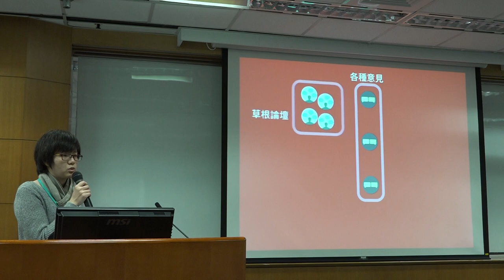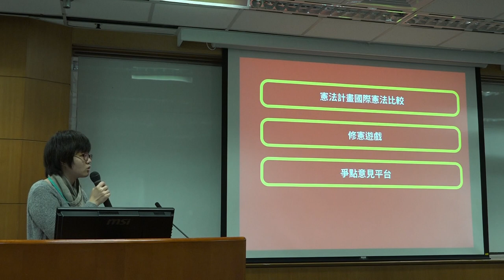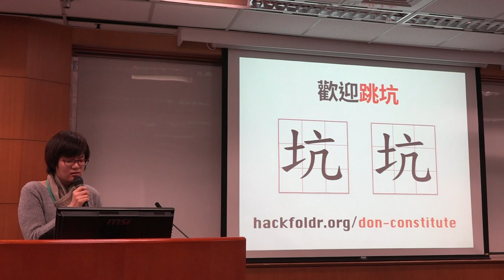g0v tw hackath11n 提案 憲餅廚房 第拾壹次開放報禁黑客松